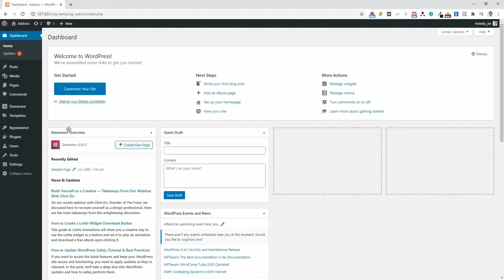How To Install Image Hover Effects for elementor Plugin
This is a short video for How to install image hover effects for elementor plugin.